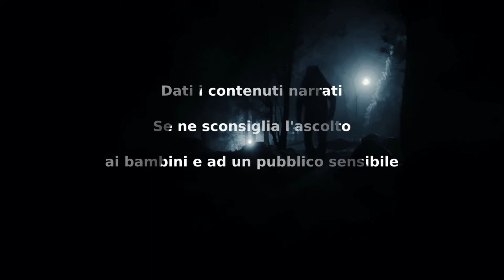Desiderio - CreepyPasta ITA